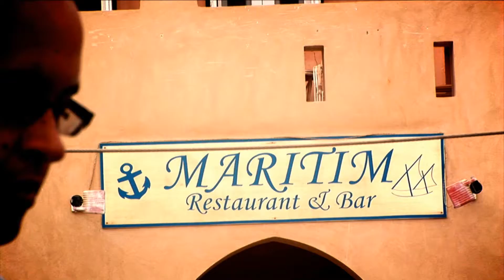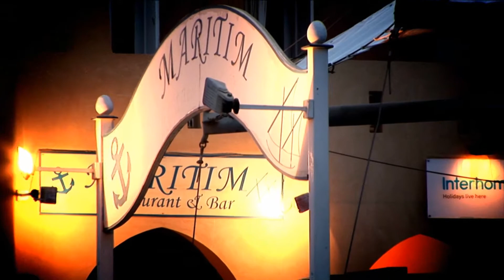Maritim Egypte 2012 By M. Neij FT Media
Kvk: 54981239